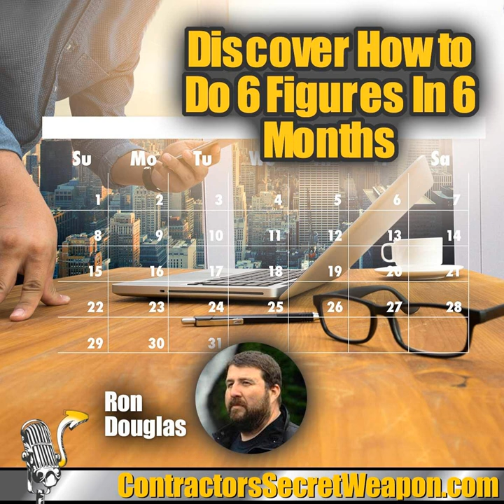Discover How to Do 6 Figures in 6 Months with Ron Douglas 221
How to Do 6 Figures in 6 Months by Ron Douglas is a no nonsense straight to the point book about just doing that within your business. Growing your business to that 6-figure mark fast.

 Ron Douglas is husband and father of 8. Kicked out of high school in the tenth grade, Ron went to street racing and broke his back in a car accident at 18.

 He was paralyzed from the waist down and learned to walk again making a full recovery. He became a prison guard and 19 and was on the riot team by 20. He worked death row from 22-24 and gained a unique perspective on life while there.

 &nbsp;He has been an entrepreneur since he was 24 and has started and sold many companies. He has started several companies that were making over $1M in the first 12 months of operations. Ron has been on Discovery Channels Blue Collar Backer TV series for season 1. Realizing how much time it took away from his family, he turned down the offer for five more seasons and continues to help people on a more personal level.

 He has been featured in NY Times, MSNBC, CBS, and FOX. He is the author of Six Figures in Six Months and loves the art of creating a business.

 Some of the highlights we talked about today

 Ron’s version of a vision board set up in 6 month increments basically it’s a working goal board start at the end and working forward.

 An example you want to you have a business and you're just starting out in a landscaping business and you want to be making one hundred thousand dollars. And want to do a hundred thousand dollars in a year.

 You are going to break the 6 grids down to months, start with end and work back wards

 Its like going on vacation and planning for a nice vacation you don’t just hop in the car and go. You make plans, what route do you want to go , how gas is it going to take , how many stops along the way and what are those stops going to be. Is it going to be an 8 hour a day drive or 10 or 12.&nbsp; So many things to plan.&nbsp;

 Yet many get in their business s and just go and then are not satisfied where they end up. By default, they chose the path and the end.

 Ron’s unique approach to a mastermind

 Ron like myself is a huge proponent of masterminds, but in one of his businesses he took a rather unique approach to the mastermind idea by creating one with his employees,

 The results were transformational for all Ron’s business, and his employees. Each one of his employees grew to the point that 4 of the 5 went and started their own businesses. They became business owners one of the 4 purchase that business from Ron4 and the 5th still works at the company and the lead tech. I’m sure many business owners are thinking that’s crazy why would I do that train my employees to go into business for them self, my question why wouldn’t you , You are doing it all the time embrace it and help create a better business environment.

 &nbsp;

 Connect with Ron Douglas

 Get your FREE book 6 figures in 6 months

 And you will get invited to his closed Facebook group

 &nbsp;

 &nbsp;

How about 100 free postcards sent out to your best prospective&nbsp; customers. Radius Bomb sends out hyper targeted, laser focused postcards using a map while sitting in your under ware at your&nbsp;kitchen table then go

Painting Contractors, get up to a 24% better response rate just for having the right memorable telephone number 1-800-PRO-PAINTER.Check out your area before someone beats you to it and it’s not available.